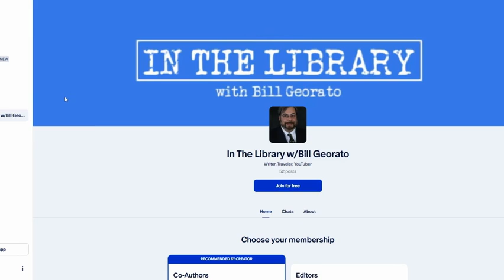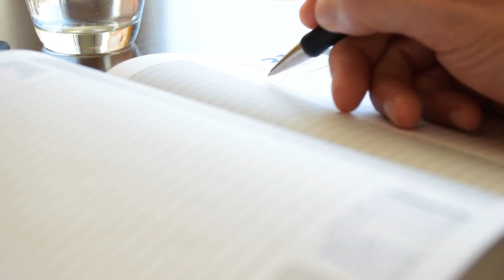The Law That's Supposed to Make the Government Easier to Understand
Well, a bit of a niche one this week. A look at the Plain Writing Act of 2010.

Book mentioned: Legal Writing in Plain English by Bryan Garner